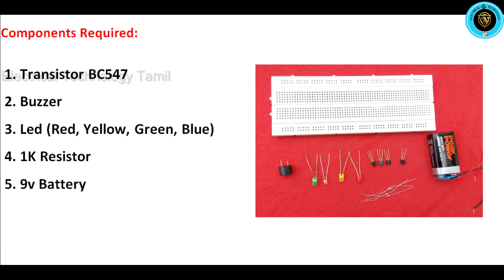Water Level Detector in Tamil!! | Homemade Mini Water Level Indicator | with alarm Circuit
This is circuit shows the How the Level indicator works based on the BC547 Transistor...with three level stages of low, middle and max position and to alert the level is on maximum we use the buffer also...it is basic circuit for water level indicator also...but most of the water tanks they use float prototype for water level indicator...upcoming we planned to post the float control water motor videos.

17. How to repair Iron box using in Home and ready to make easily and Thermostat checking
18.Home Made Water level decter using BC547 Transistor And Explain in tamil Also kindly check and made it in your home

Our Motto: Everyone to be known Every thing.